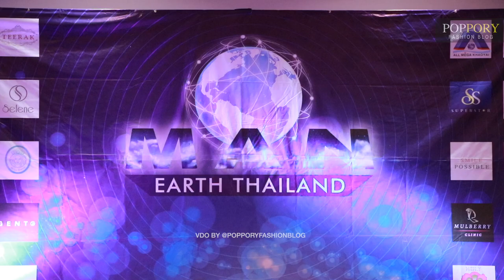Man Earth Thailand 2022 | Swimwear Competition | VDO BY POPPORY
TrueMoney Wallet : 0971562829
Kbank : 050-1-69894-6